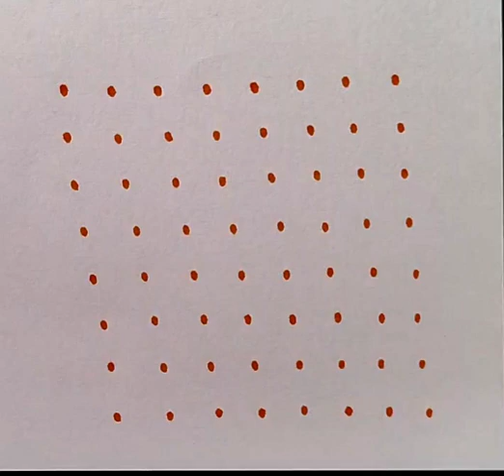8x8 dot new design rangoli kolam | simple dot kolam